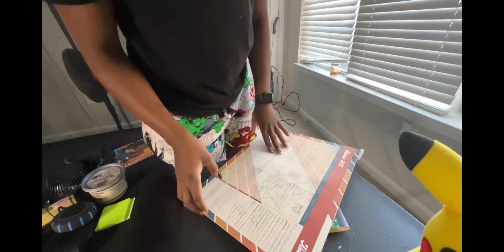LETS GET PRODUCTIVE (( SELFCARE DAY ))💕🥰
Hey y’all it’s BabygirlZee_ and I just wanted to say 💕 Welcome to my page💕💕 here I tell story times, Vlog, q/a , I do it all, your favorite jack of all trades 🃏.